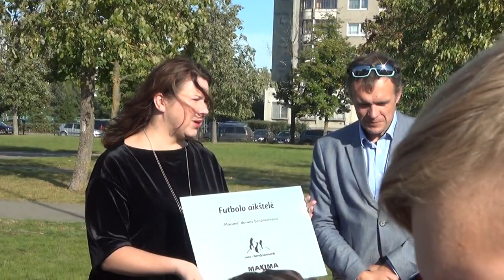Iš M.Mažvydo progimnazijos stadiono aikštelės skirtos futbolui, atidarymo (Vilnius: 2018 09 18).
Iš Martyno Mažvydo progimnazijos stadiono aikštelė, skirtos futbolui, įrengimo, inicijuoto pilaitiškių, laimėjusių prekybos centro „MAXIMA“ skelbiamame konkurse „Mes – bendruomenė“,  atidarymo,  dalyvaujant: projekto vykdytojams, Vilniaus miesto savivaldybė atstovams, progimaanzijos administracijai bei kitoms Pilaitės gyventojų bendruomenėms (Vilnius: Pilaitė: 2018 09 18). Parengė Pilaitės kronikininkė Angelė Šarlauskienė